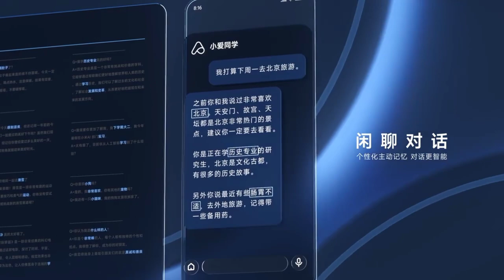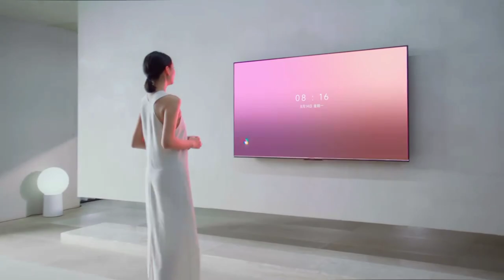Xiaomi XiaoAI Assistant – XiaoAi classmates upgrade the big model | Official Video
The brand new classmate Xiao Ai is here. Embrace super capabilities, cover a large number of devices, and intelligent assistants based on large models will give you a better experience in all scenarios. Now the invitation test experience is open, welcome to enter the Xiaomi Community APP-More Channels-Internal Test Center to participate in the registration

Xiaomi has recently initiated testing for an updated version of its XiaoAi Assistant, which is built upon a large language model. The initial group of supported devices includes Xiaomi MIX Fold 3, Xiaomi 13/12 series, and Redmi K60/K50 series.

In Xiaomi’s introduction to the large language model-based XiaoAi Assistant, they highlighted the enhanced user experience derived from integrating the AI model. Apart from its newfound content generation capabilities, the system also exhibits a deep understanding of context, extensive knowledge of questions and answers, and the ability to process complex tasks through logical reasoning.

These enhancements enable the personal intelligent assistant to be more intelligent and better comprehend user needs. XiaoAi has also gained personalized creative abilities, allowing it to aid users in swiftly producing text and images whenever inspiration strikes.

To demonstrate the capabilities of this new version, Digital Chat Station shared a real-time demonstration video. The video features scenarios in which Digital Chat Station poses several questions to showcase the large language model’s prowess. The questions include tasks like writing code for the game “Snake,” composing a market analysis report based on first-half cellphone shipments, predicting the specifications of the Xiaomi 14, and determining who is smarter between Digital Chat Station and Xiaoyi.